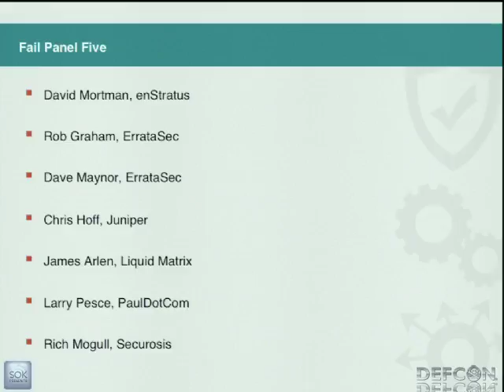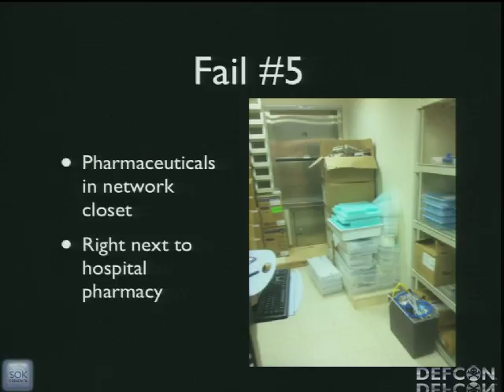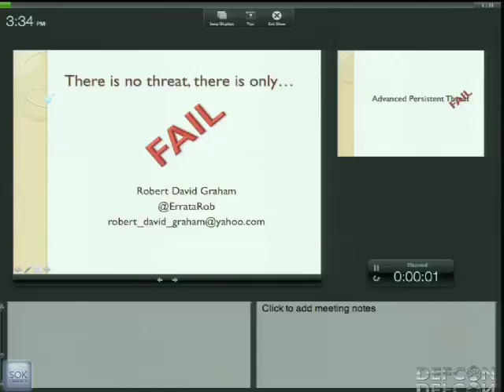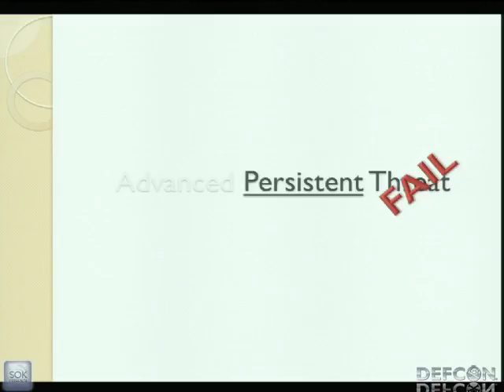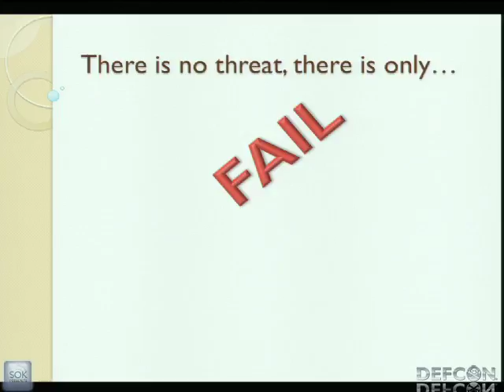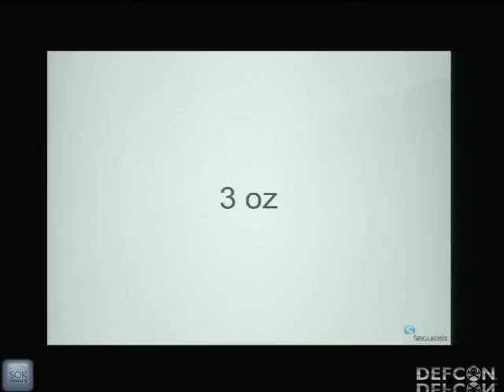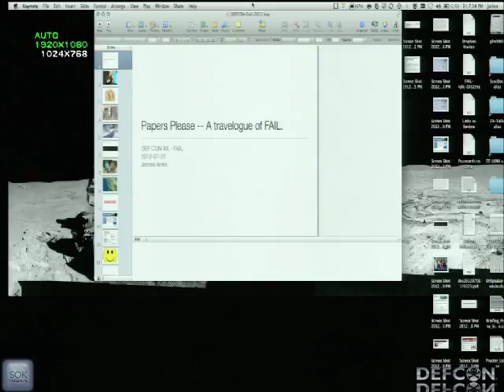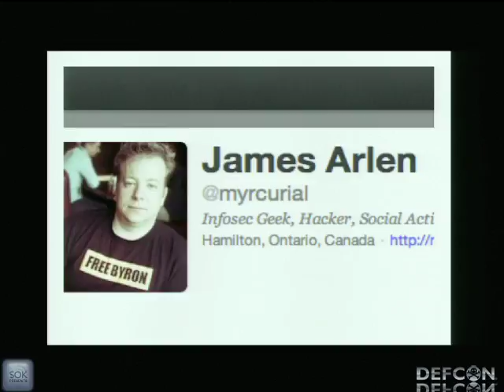DEFCON 20: DEF CON Comedy Jam V, V for Vendetta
Panel: DAVID MORTMAN CHIEF SECURITY ARCHITECT, ENSTRATUS
RICH MOGULL SECUROSIS, @RMOGULL
CHRIS HOFF RATIONAL SECURITY, @BEAKER
DAVE MAYNOR ERRATA, @DONICER
LARRY PESCE PAULDOTCOM.COM, @HAXORTHEMATRIX
JAMES ARLEN LIQUID MATRIX, @MYRCURIAL
ROBERT DAVID GRAHAM ERRATA SECURITY, @ERRATAROB

You know you can't stay away! The most talked about panel at DEF CON! Nearly two hours of non-stop FAIL. Come hear some of the loudest mouths in the industry talk about the epic security failures of the last year. So much fail, you'll need the food cooked on stage to survive. Nothing is sacred not even each other. This years fail includes cloud, mobile and apt to name just a few topics. If that's not enough, we'll also be making crepes on stage. Over the last two years, we've raised over $1,500 for the EFF, let's see how much we can do this year.